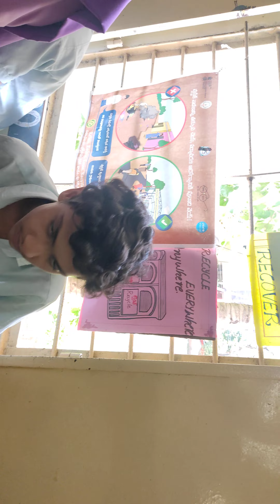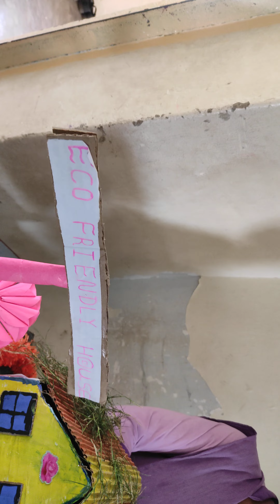science Excibition kovvur room no 3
kovvur Room no 2